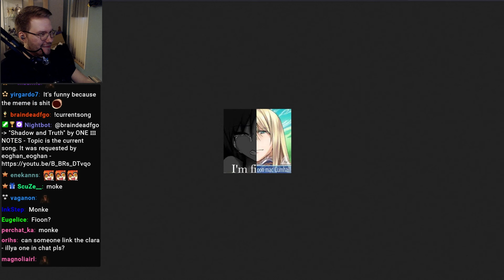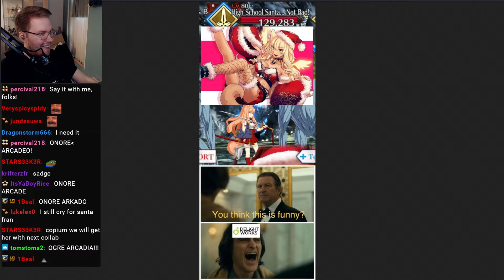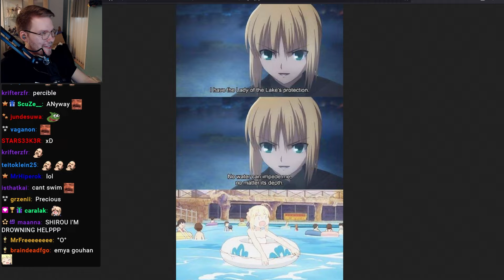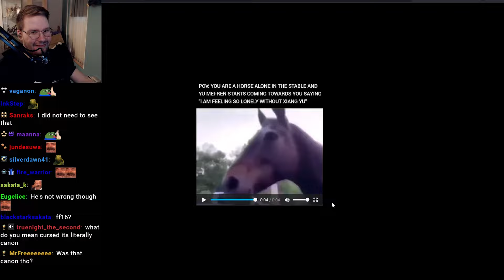Based Memes for Based Gacha Addicts | MYST REACTS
If you had to pick: "Eresh or Ishtar" ?
Myst reacts to more FGO and Gacha Memes!

Myst Clips channel uploads: Clips, Reacts, Gacha Content, Fate Grand Order, Honkai Star Rail, Hoyoverse, Gacha and more from MystFGO Streams.

We are dedicated to bringing you entertainment & good moments every day!